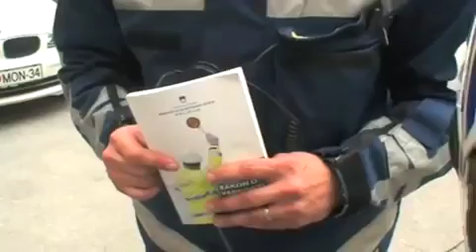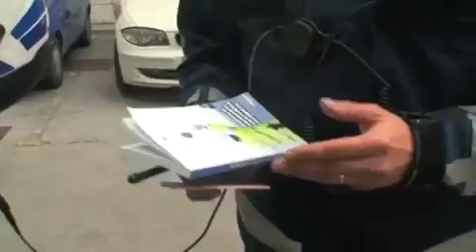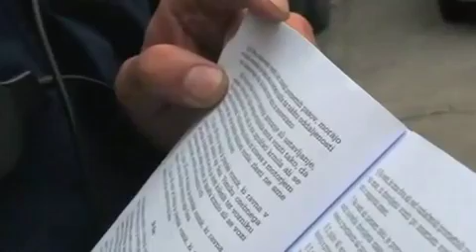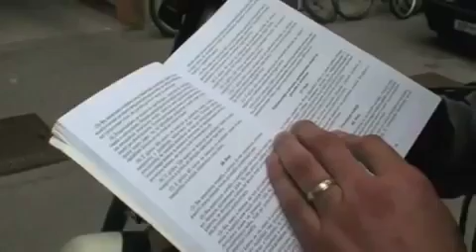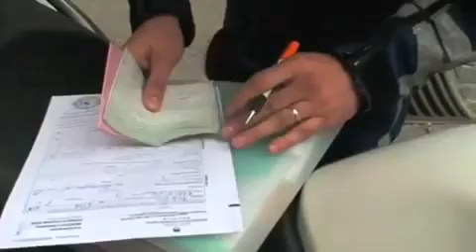www vest si Ajda in policaj na motorju v Ljubljani m4v